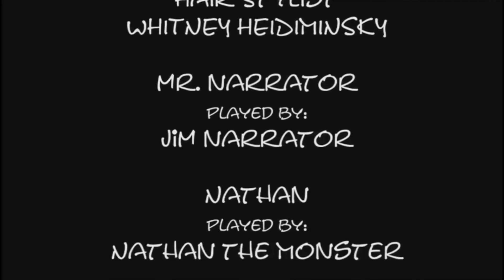Simon Get's Bullied?!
Simon Gets Bullied By A Lion and Nathan Doesnt Know.